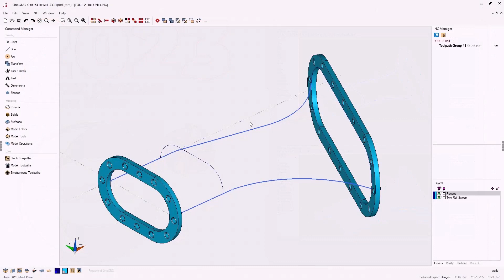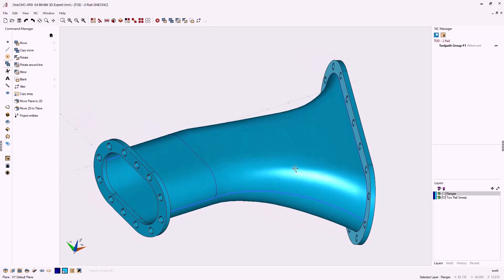OneCNC CADCAM: XR9 2 Rail Sweep Surface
Take a look at the new OneCNC XR9 2 Rail Sweep surface!